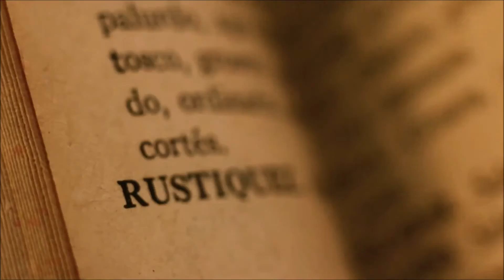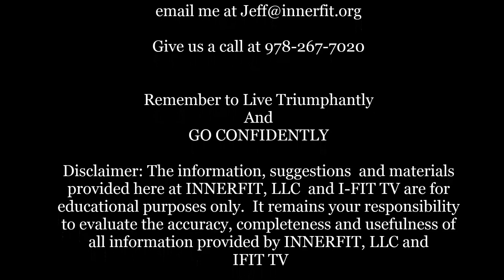I FIT TV 2015 Series Episode 9 Think Strongly, Attempt Fearlessly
Live Triumphantly and GO CONFIDENTLY
Come Train With Us At INNERFIT, Where Exceptional Fitness Begins Within.